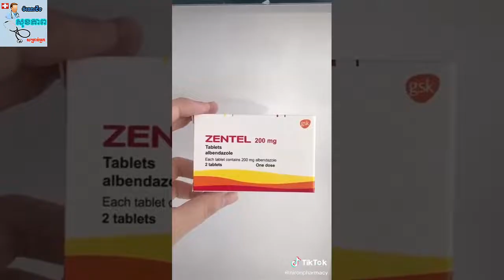ថ្នាំទំលាក់សត្វល្អិត ពពួកព្រូន Zentel